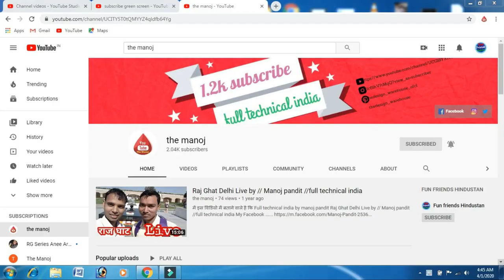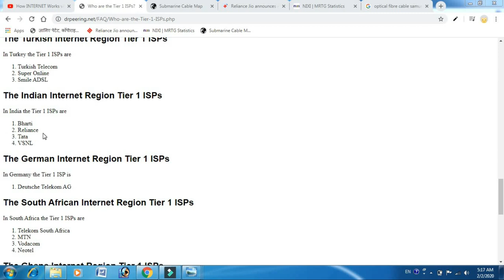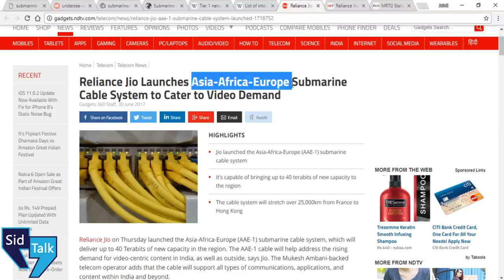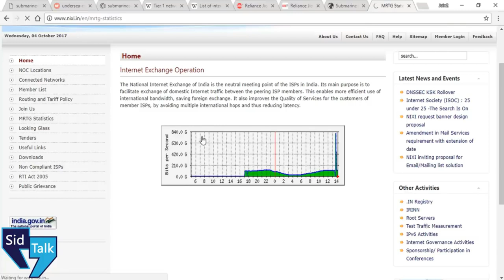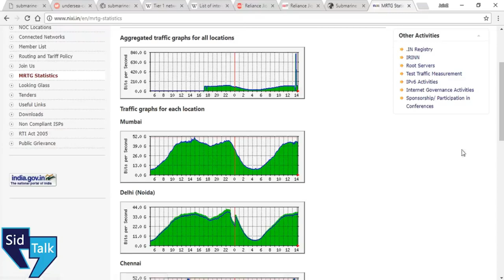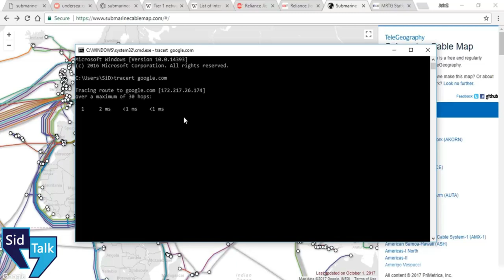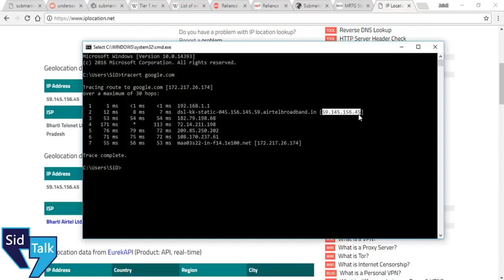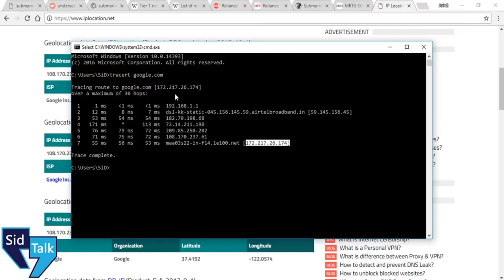इन्टरनेट कैसे बनता है || Internet kese banta hai || The manoj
who internet warks via cable in hindi | inter net kese banta hai sumbrin cables in india
how dose the internet works
1. who inter net works
2. internet working working cables
3.optical fiber & sumbrin cables
4. working of data packets
5. internet kaise chalta hai
6. wide area networking in details
7. hinde me internet kese banta hai
8. inter net kese kam karta hai
9. internet kese banta hai
10 internet kam kese karta hai indi me
Internet kya hai
Internet kese banta hai
Internet kisne banaya
Internet kya hota hai
Internet kese gaya hai
Internet kese chalta hai
How Internet work
How does the Internet
This is how Internet comes to you
Wat is internet in hindi
इन्टरनेट कैसे बनता है || Internet kese banta hai || internet || By manoj pandit full technical india,Internet kya hai
Internet kisne banaya
How Internet work
इन्टरनेट कैसे बनता है || Internet kese banta hai || internet || By manoj pandit full technical india
Technical,Technical video
Manoj dey
Technical gayan
Technical tips
Technical trick
Technical
Technical video
Manoj dey
Technical gayan
technical tips
Technical trick